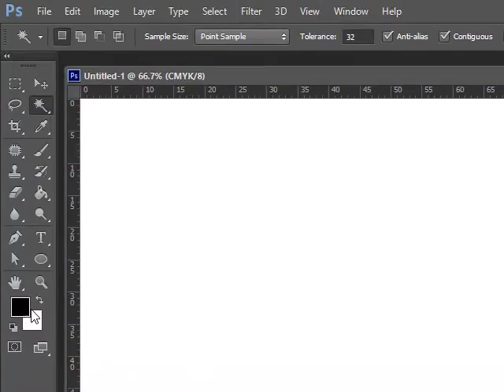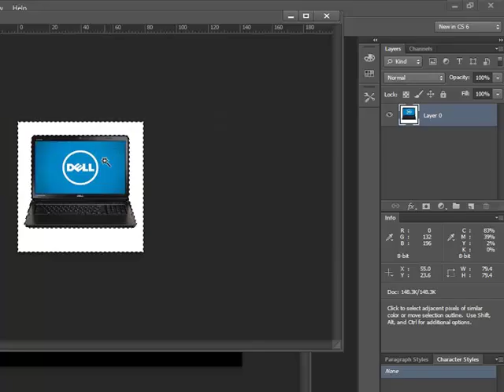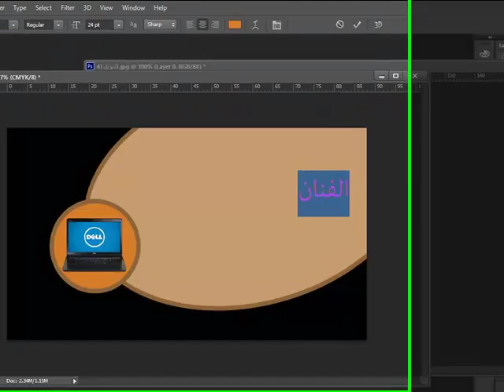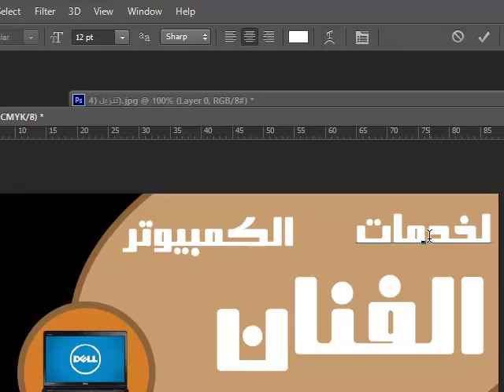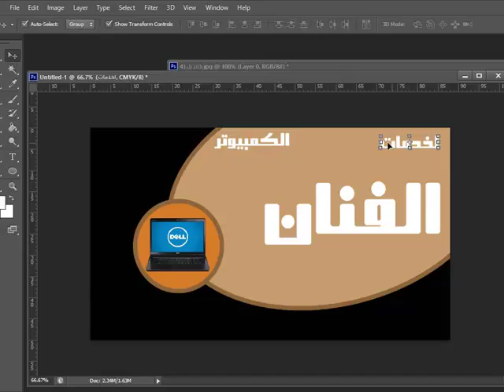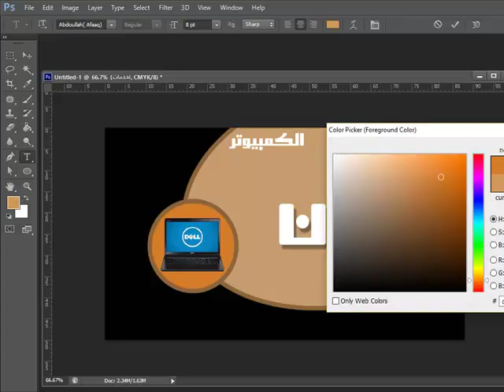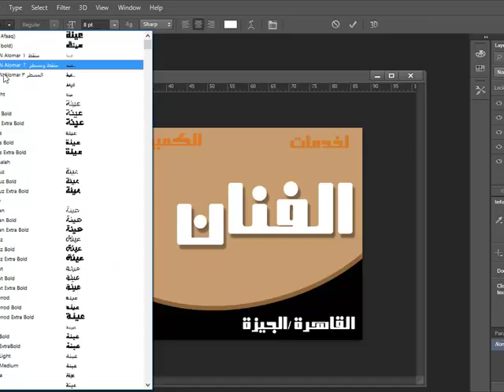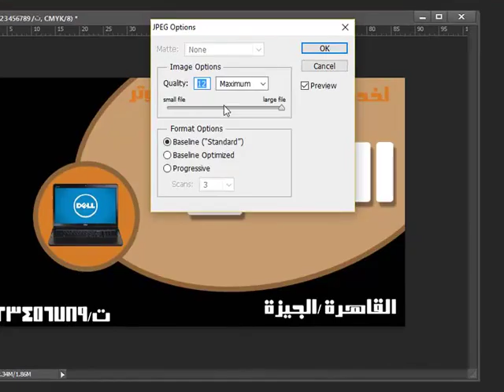عمل كارت شخصي بالفوتوشوب